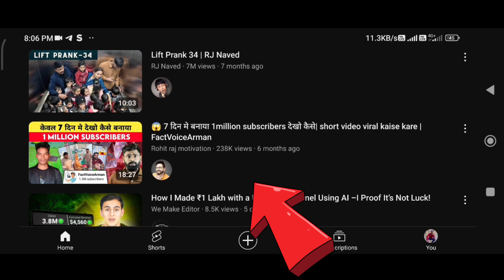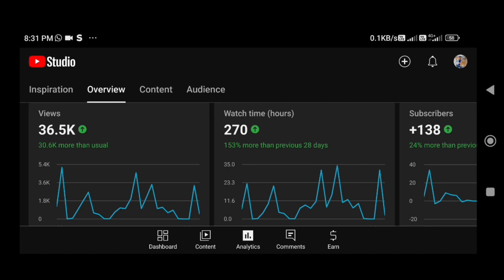Video Viral करने के लिए यह ट्रिक लगाओ || video viral kaise Kare || How to make a video go viral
Ajay kumar Rana ji

YouTubeTips